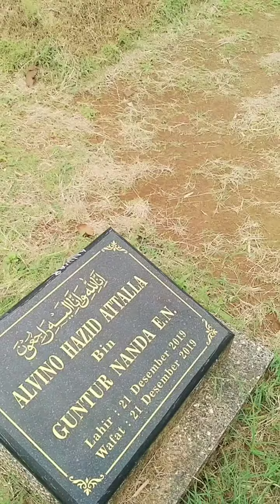Ravin tengokin kaka sayang kaka alvino